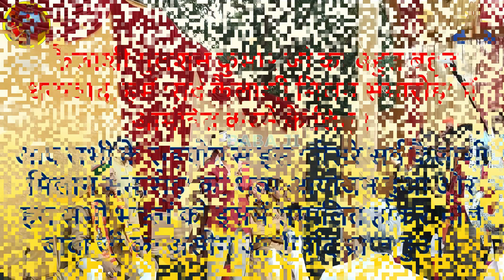तीसरा सर्व कैलाशी मिलन समारोह - नयी दिल्ली || भाग -1